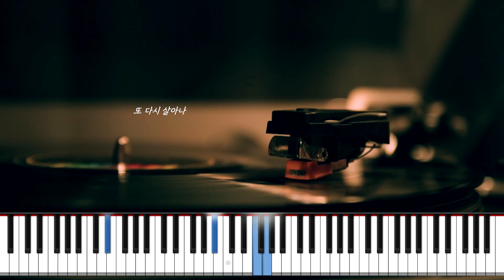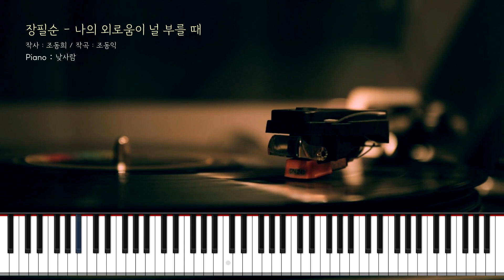[악보제작] 장필순 - 나의 외로움이 널 부를때 피아노 연주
장필순님의 명곡 [ 나의 외로움이 널 부를 때 ] 피아노 연주입니다.
재밌게 들어주시고, 재밌게 연주해보세요^^
해외거주분들은 아래 카카오톡으로 메시지 주시거나
이메일을 보내주시면 페이팔을 통한 결제방법을 안내해 드립니다.

* 여러분의 댓글과 좋아요, 구독은 큰 힘이 됩니다. 정말, 레알, 진실로!
*  Piano(VST) : Noire  + PAD
    DAW : Cubase Pro 10.5
피아노(Piano) : 낮사람 진실로 (리얼피아노)